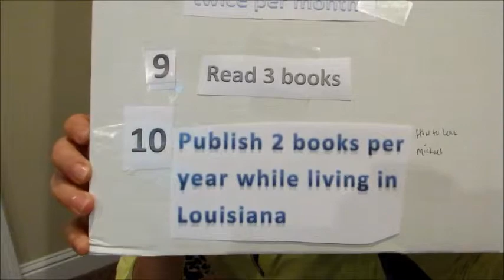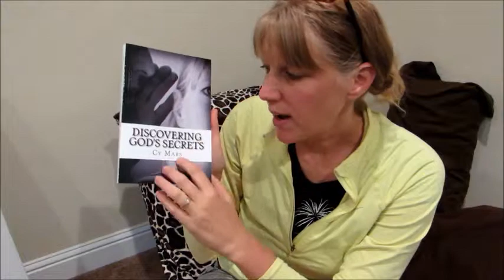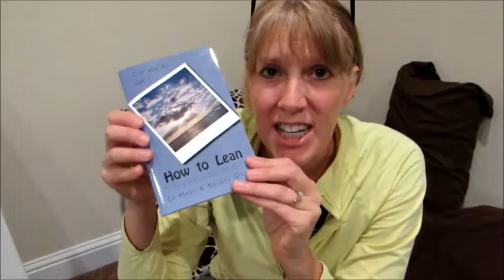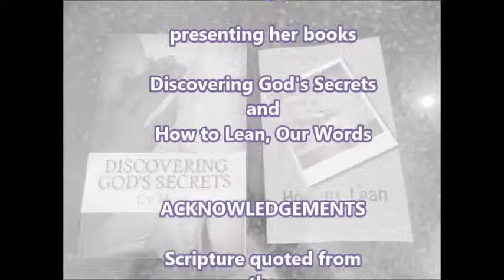Goals Update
Cy discusses one of the goals on her goal board and shares her progress on it.

Discovering God's Secrets

How to Lean, Our Words: currently unavailable